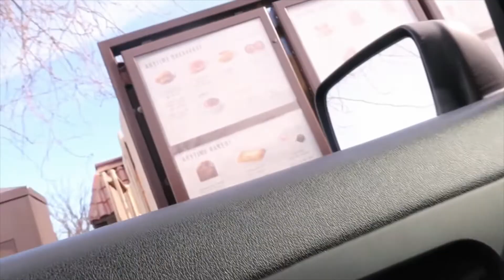SPRING CLEAN WITH ME 2019 | EXTREME CLEANING MOTIVATION! | Madison Shaver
Hey guys! For today's video I am doing a Spring refresh on my home & cleaning it up! I hope you enjoy :)

xx,
Madison